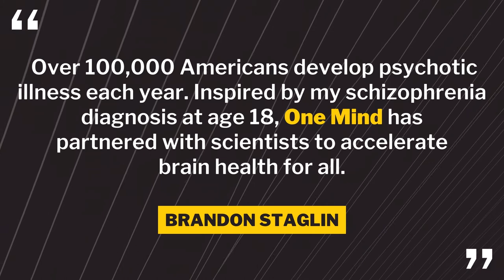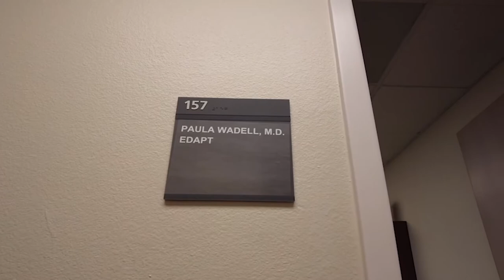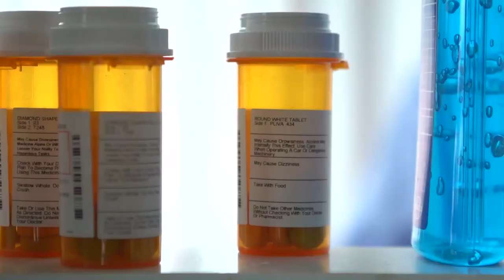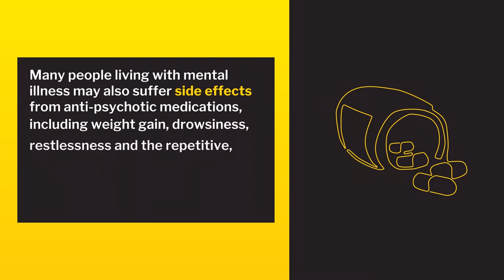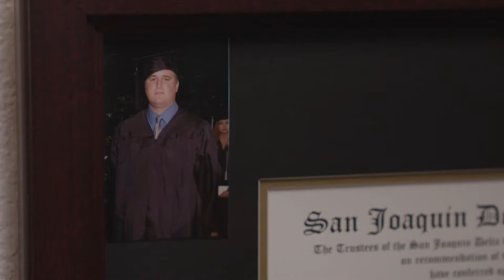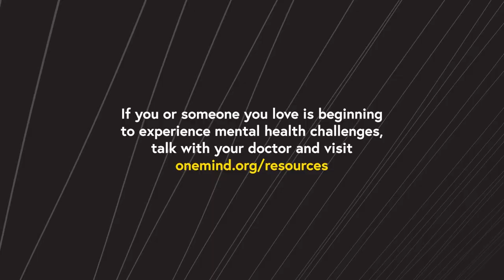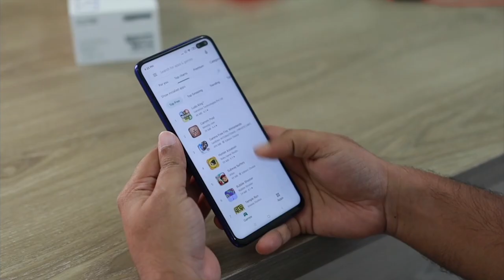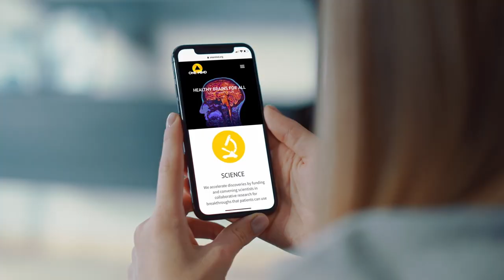Brain Waves: Early Psychosis Care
For those living with mental health conditions, the road to recovery can be challenging, yet fulfilling. Patient Chris Ferrari has experienced this first-hand. On this episode of Brain Waves, our host Brandon Staglin spoke with Dr. Paula Wadell, Psychiatrist and Medical Director of the UC Davis Early Psychosis Programs, and Chris Ferrari, who is the subject of our documentary short, Looking Brighter: Surviving Psychosis. Chris’s mom, Deanna Ferrari-Leong, also joined.